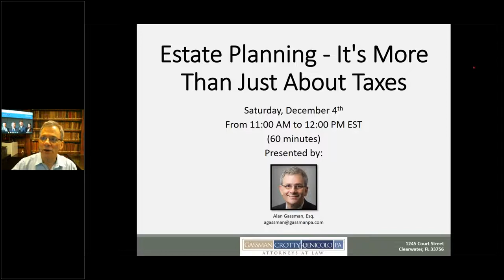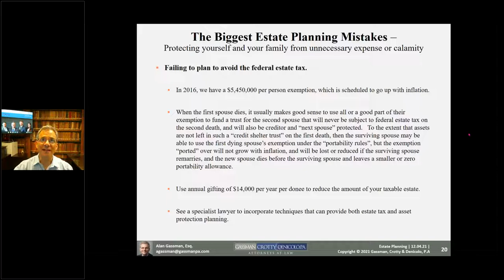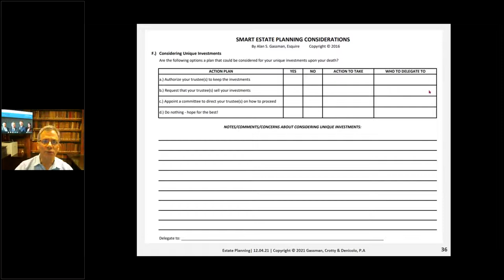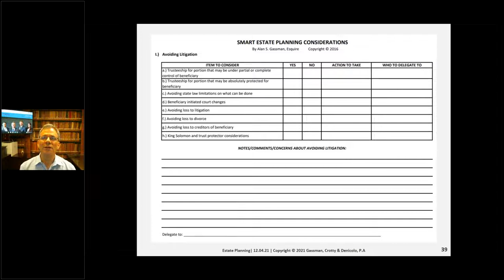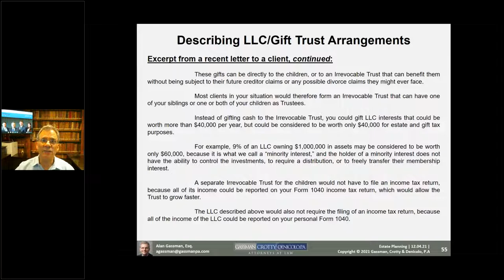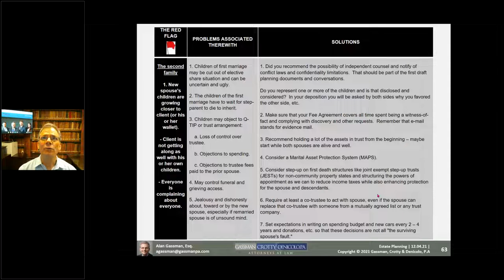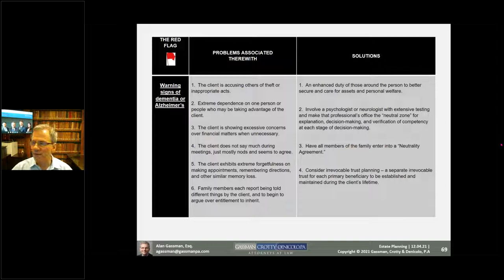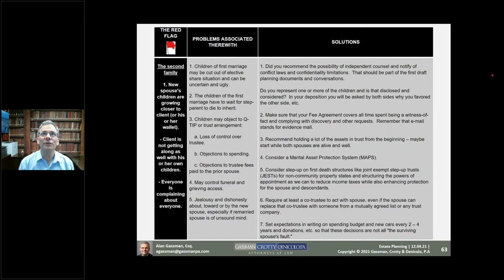Estate Planning - It's More Than Just About Taxes